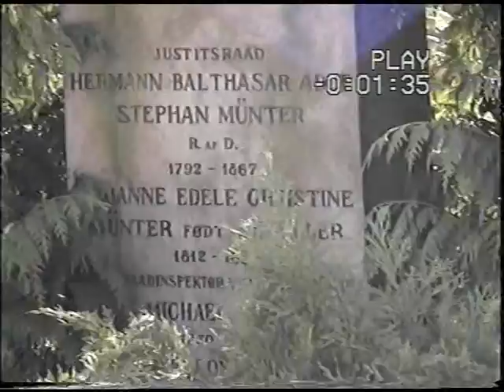A Little Copenhagen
Just some Video I took years ago in Copenhagen. I think its from 2000.